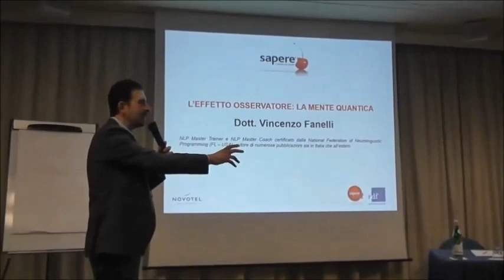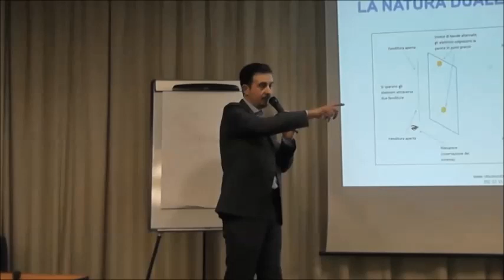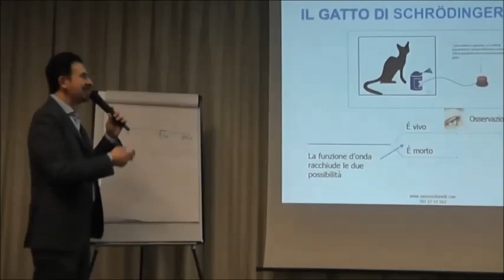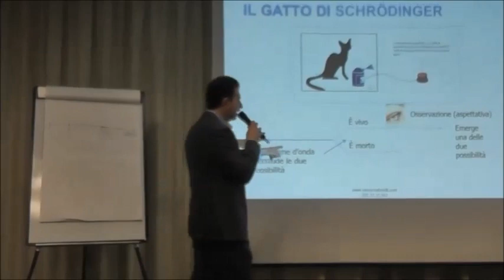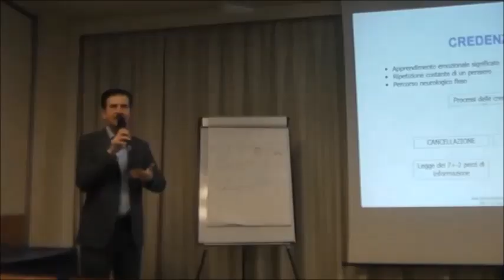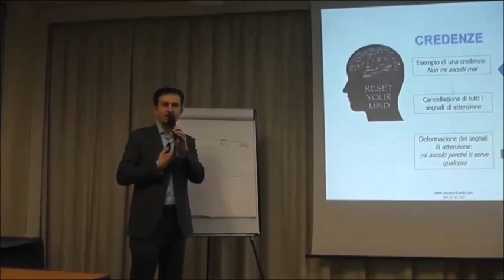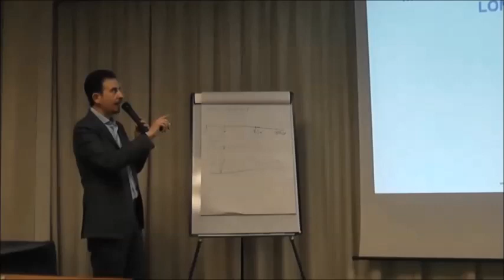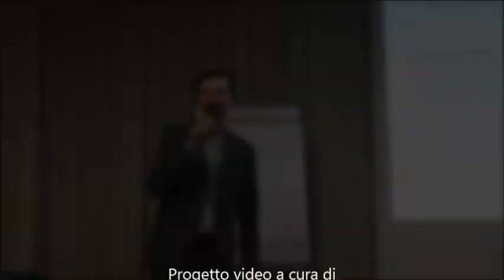Mente Quantica e Longevità - Intervento convegno a Milano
Mente Quantica e Longevità, intervento di Vincenzo Fanelli del 20 Marzo 2016 a Milano presso il convegno TERAPIE CURATIVE Curare e prevenire le malattie
e  l’ invecchiamento cellulare con la medicina quantistica e biofotonica.
Organizzato da RDF COMMUNICATION, un'idea di Rossella De Focatiis.
Collegamenti tra credenze inconsce, teorie della meccanica quantistica e modellamento di persone longeve.